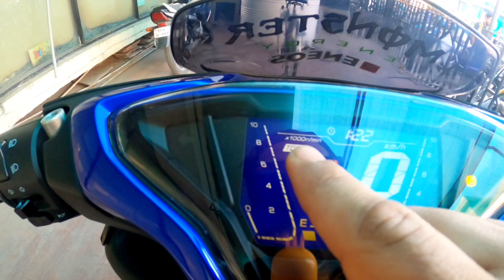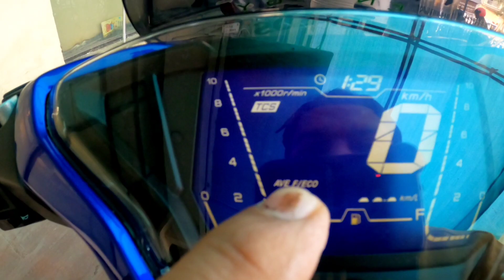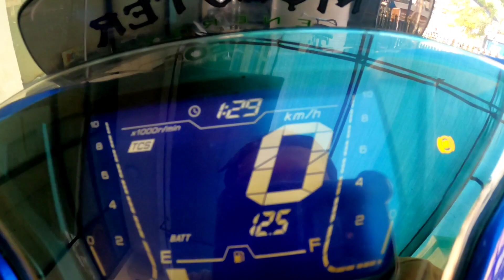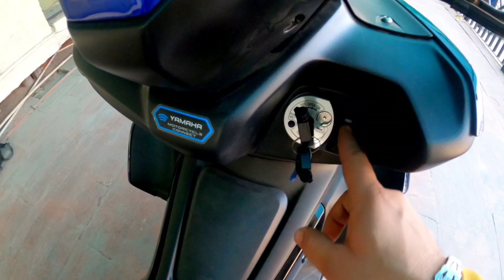2024 New Yamaha Aerox 155 🔥Detailed Review New Update ? On Road Price Colours Top Speed 😱 Mileage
This Video It's All About : All New Yamaha Aerox 155cc. New Model On Road Price Colour New Update Bs7 Full Detailed Review

 Hey, Guys,  This Is Gaurav & Thank You For Taking Out Time To Watch My Video. Do "Like" The Video If You Enjoy Watching Our Do "Comment" If Want To Suggest Sømething.

1. PULSAR RS200
2. REALME X
3. Go Pro Hero 8
4. Gorilla TRIPOD
5. CANNON 700d
6. Boya Mic M1
7. Maano Lavalier 400 microphone
8. Insta 360 X3